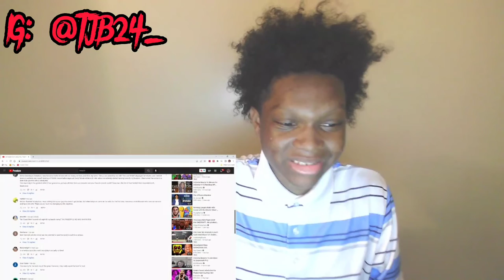Reacting to BabyTron's XXL Freshman Freestyle